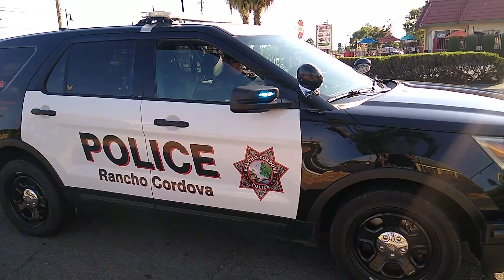RANCHO CORDOVA PD - COPWATCH